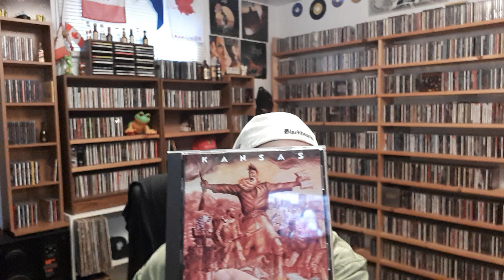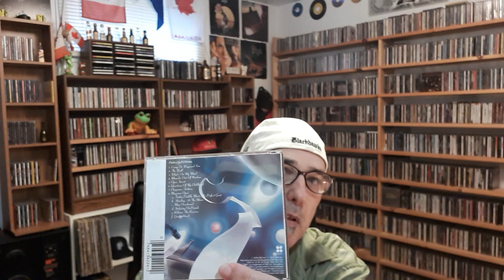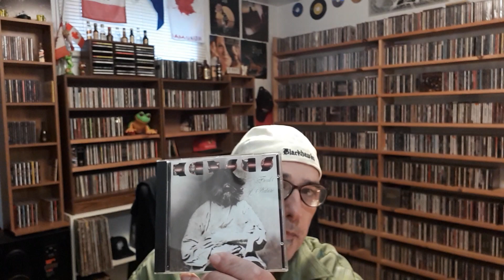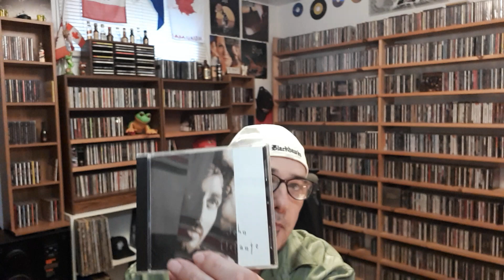What's in my collection Kansas